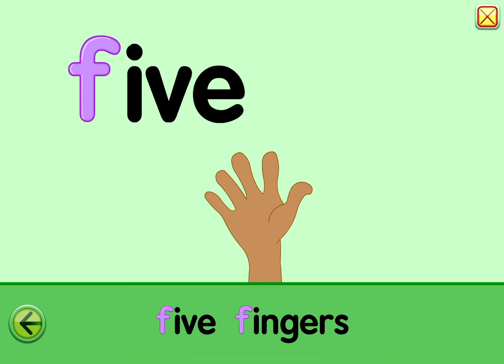Learning Letter F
Attention Elementary School Teachers and Principals! Bring creativity to your school with our comprehensive art program! 🎨✨ Enjoy over 175 step-by-step video lessons, all aligned with art standards, plus supplies delivered right to your school. 👉 Visit artbx.org to learn more and get started today!